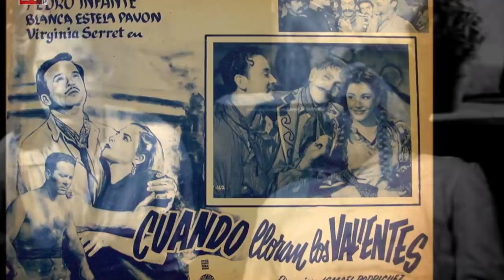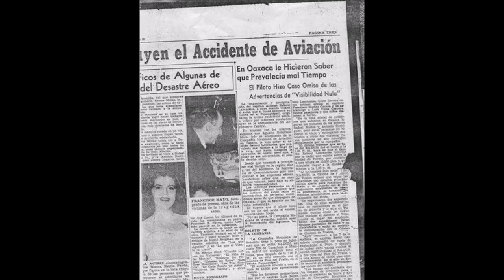¿QUE FUE DE LA CHORREADA? BLANCA ESTELA PAVON